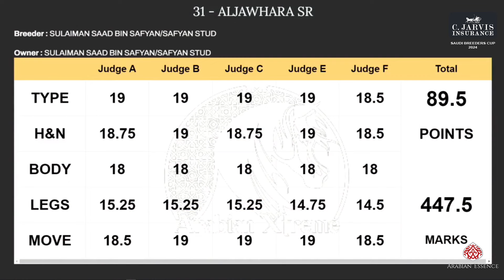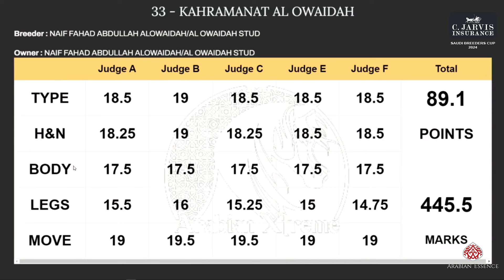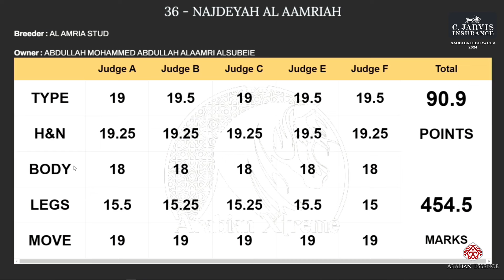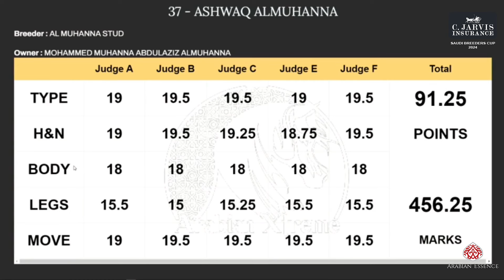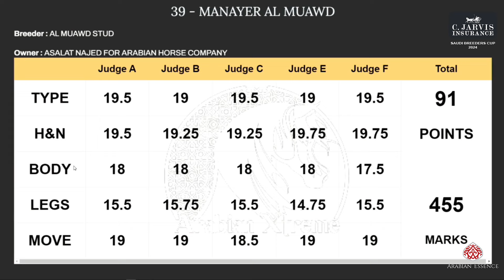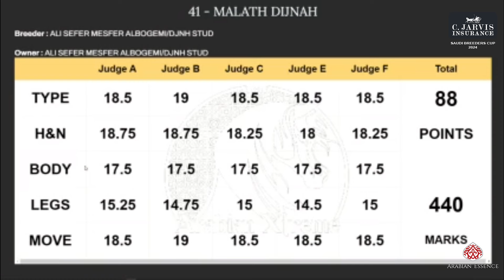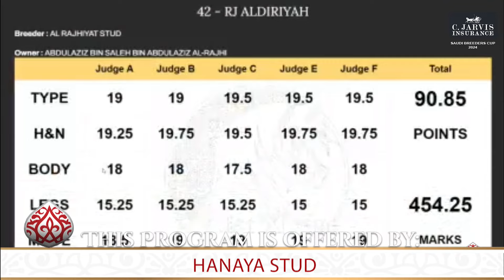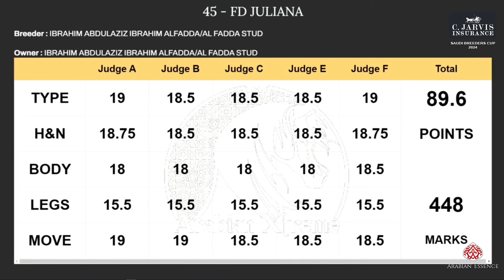Saudi Breeders Cup 2024 - Class 1C